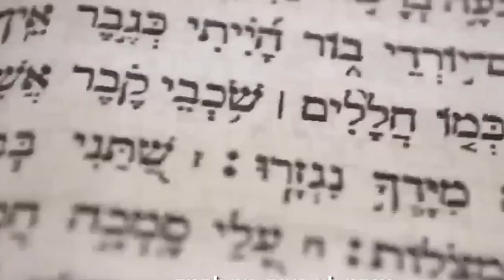סרטון עוצמתי של הרב רונן שאולוב !! אל תהיה צדיק הרבה !! חובה לכל חוזר בתשובה ומתחזק !!